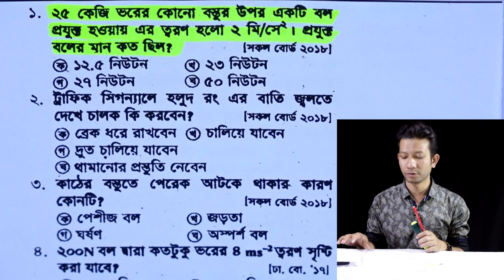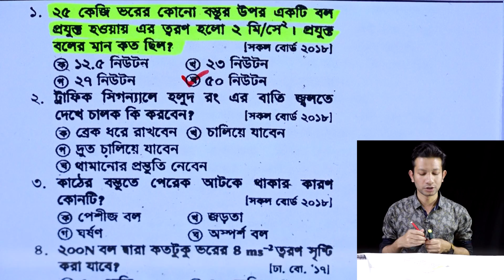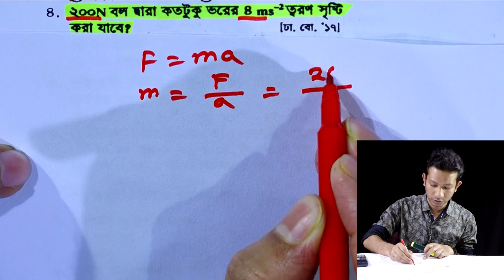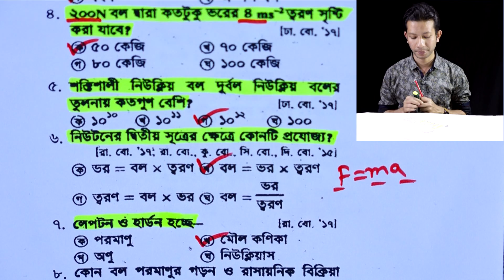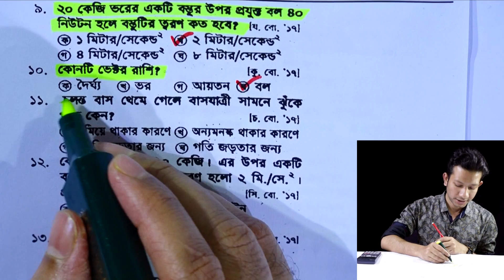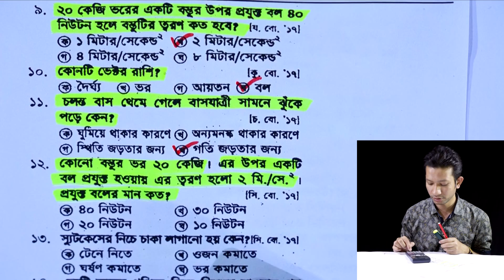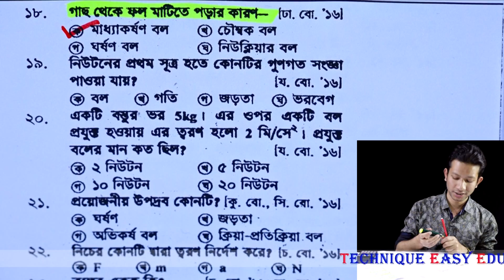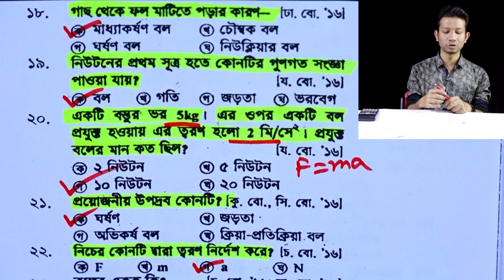এসো বলকে জানি || Nine Ten General Science MCQ Chapter 10 (Part-1) ll SSC Science Chapter 10